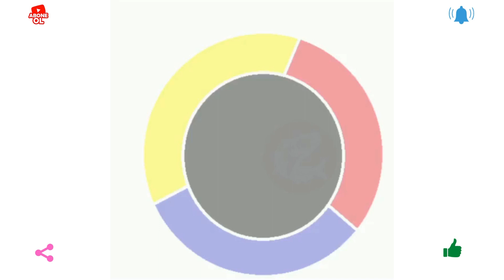8 GÜN 8 GECE SAZAN KAMPI | 3.BÖLÜM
Ayrıca paylaşımlar için,youtubedan çok daha önce haberdar olmak isteyenleriniz var ise mutlaka instagramdan da takip edin dostlar .İnstagram adresim ysnknk26 )